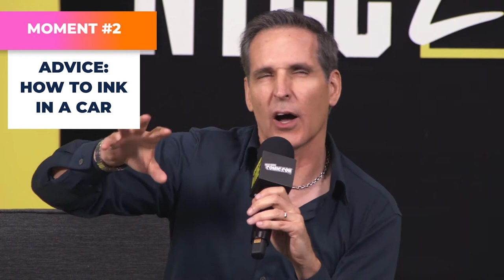Top 4 Moments from a Convo with Todd McFarlane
From advice on inking to updates on the upcoming Spawn movie, we’ve pulled our favorite moments from our interview with Todd McFarlane.

Comic creator Todd McFarlane is best known for his work on The Amazing Spider-Man, The Incredible Hulk, and horror-fantasy series Spawn. The comic icon talks about independent vs creator owned comics, how to ink in a car, his career from breaking into the industry to becoming a published creator, and an update on what’s new with the Blumhouse Productions Spawn reboot.

Subscribe for weekly panels and interviews, featuring the comic creators, artists, writers, and publishers behind some of your favorite comic books discussing everything from upcoming comic releases to how to get published.

The New York Comic Con channel brings you exclusive content from across all our ReedPop brands including C2E2, Emerald City Comic Con, Florida Super Con, and BookCon.